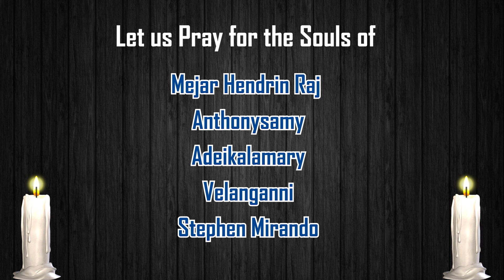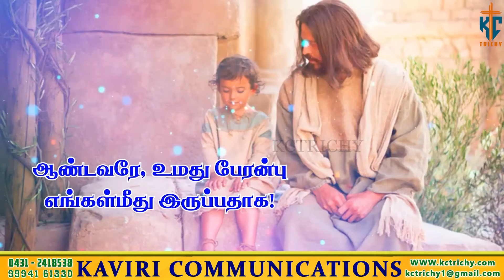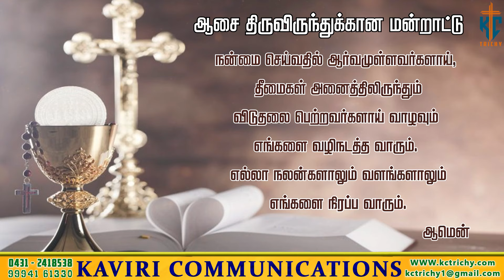நம்மைத் தேடி வரும் இயேசு | திருப்பலி | 13.04.2024 | Fr. Amalraj | KC Trichy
Thanks to
Fr. Amalraj

Production team
Kevin
Noyel

Address:
49J, Bharathiyar Salai,
Cantonment,
Trichy-1